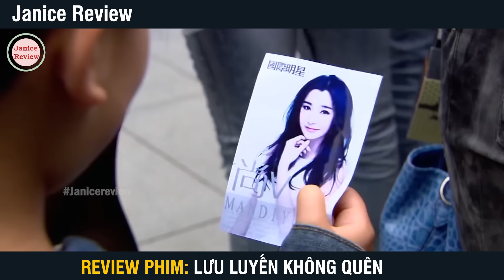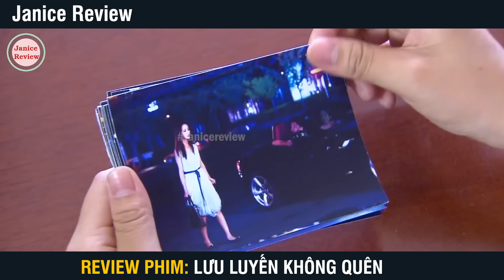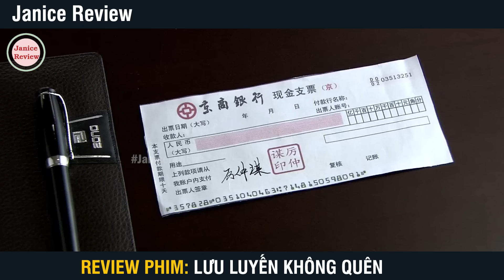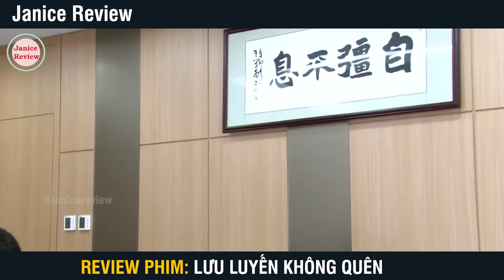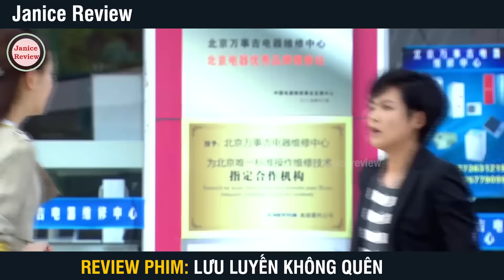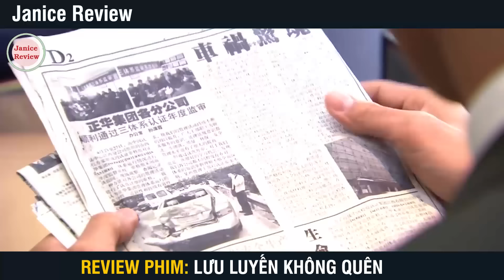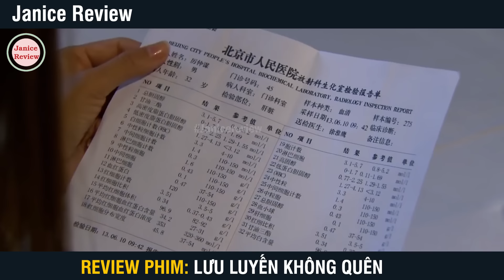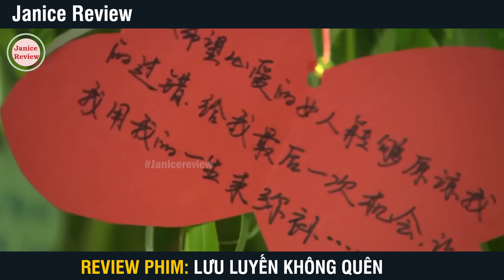[Review Phim] Cô Gái Lén Sinh Cho Tổng Tài 1 Đứa Con 5 Năm Sau Quay Về Làm Vợ Lệ Tổng | Full 1-34